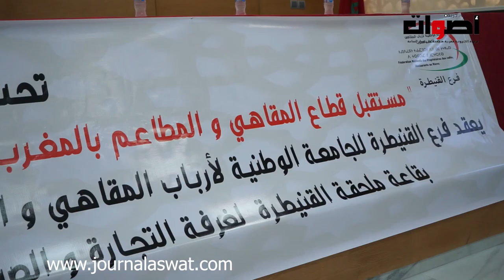الجمعية الوطنية للارباب المقاهي والمطاعم تعقد جمعها العام وانتخاب رئيس ومكتب جديد